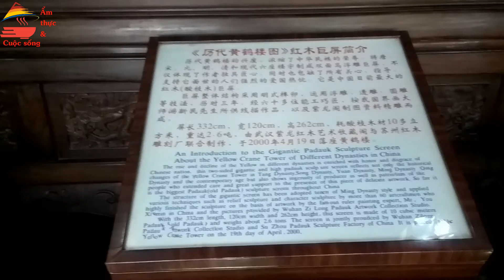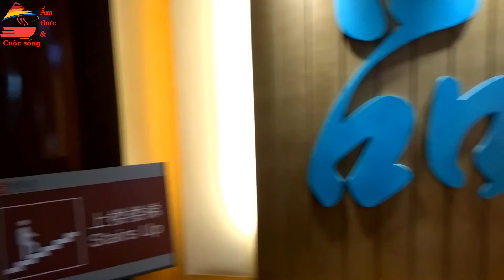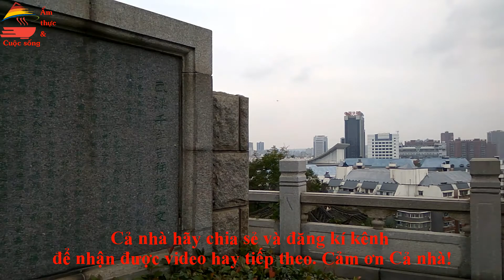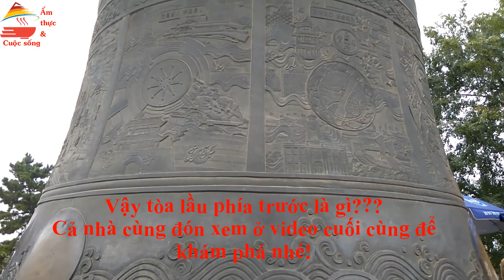Có phải Hoàng Hạc Lâu Truyền Thuyết P2| Khám phá Trung Quốc|Khám phá Thế giới | Ẩm Thực Cuộc Sống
Video về Hoàng Hạc Lâu có 3 phần. Đây là Phần 2. Hãy cùng Ẩm thực Cuộc sống tận mắt ngắm Hoàng Hạc Lâu trong truyền thuyết nhé.
Hoàng Hạc lâu là một ngôi tháp lịch sử, được cất trên vực đá Hoàng Hạc của núi Xà Sơn bên bờ sông Dương Tử, thuộc thành phố Vũ Hán tỉnh Hồ Bắc, Trung Quốc. Hoàng Hạc Lâu được xem là một trong bốn tứ đại danh tháp của Trung Quốc và là ngôi lầu nổi tiếng được các thi nhân ca tụng.
Lầu Hoàng Hạc đầu tiên được xây dựng ở trên ghềnh đá Hoàng Hạc thuộc huyện Vũ Xương tỉnh Hồ Bắc vào năm Hoàng Vũ thứ 2 đời nhà Ngô thời Tam Quốc (223 Tây Lịch). Đến nay suốt 1762 năm đã có 12 lần bị thiêu hủy, 12 lần xây cất lại, mỗi lần lại cao hơn và có nhiều tầng hơn.
Tên gọi " Lầu Hoàng Hạc " bắt nguồn từ truyền thuyết dân gian. Tương truyền Phí Văn Vi, một tu sĩ đắc đạo thành tiên thường cưỡi hạc vàng ngao du sông thủy. Một hôm, tiên và hạc bay ngang Vũ Hán và dừng chân lại trên "Đồi Rắn" để nhìn ngắm, một bên là cảnh đẹp hùng vĩ của Trường Giang và bên kia là Ngũ Hồ trong khói sương diễm lệ. Người đời sau đã từ nơi tiên cưỡi hạc vàng bay đi xây lên một tháp lầu đặt tên là Hoàng Hạc Lâu.
Lầu Hoàng Hạc ngày xưa là nơi gặp mặt tao đàn của các văn nhân mặc khách đương thời. Trong thời Đường (618-907), các thi nhân đến Hoàng Hạc Lâu để vừa thưởng ngoạn phong cảnh non nước mây ngàn hữu tình, vừa uống rượu làm thơ.
Chinh chiến các thời đại phá hủy những kiến trúc Hoàng Hạc Lâu và đều được tái thiết. Ngôi lầu cuối cùng Thanh Lâu cắt năm 1868 và bị hủy hoại năm 1884. Năm 1957 khi ngôi cầu đầu tiên vượt sông Dương Tử được xây cất, vị trí cũ của Hoàng Hạc Lâu bị trưng dụng và các kiến trúc Hoàng Hạc Lâu được dời cách vị trí cũ 1 km.
Tháng 10 năm 1981, Hoàng Hạc Lâu được tái thiết và tháng 6 năm 1985 khánh thành. Tháp hiện nay là một công trình được xây lại bằng vật liệu hiện đại và có một cầu thang máy. Hoàng Hạc Lâu bây giờ nằm trong Hoàng Hạc Công Viên là nơi thu hút du khách trong và ngoài nước Trung Quốc.
(Nguồn: Wikipedia)